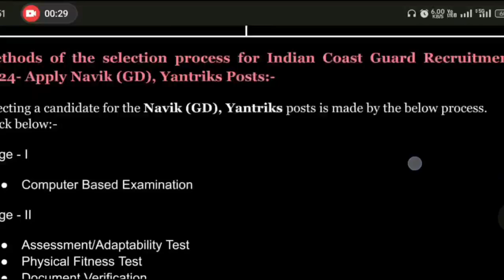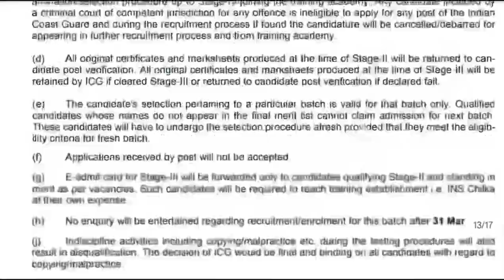🔥 *12ஆம் வகுப்பு படித்தவர்களுக்கு 320 காலியிடங்கள் அறிவிப்பு*!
✅காலியிடங்கள்: 320
✅பதவி: Navik (General Duty), Yantrik Post
✅கல்வி தகுதி: 12th